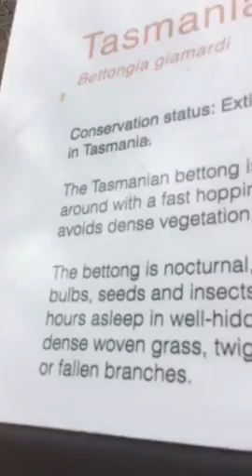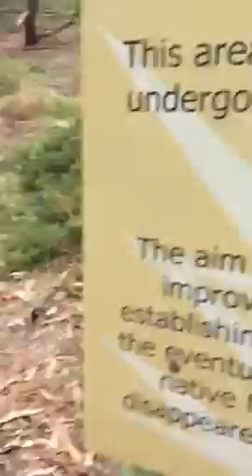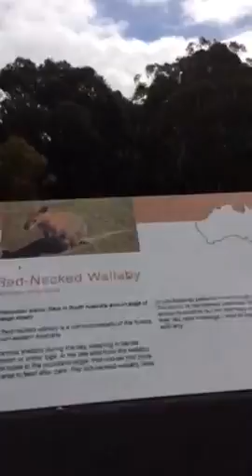Animal place part 1